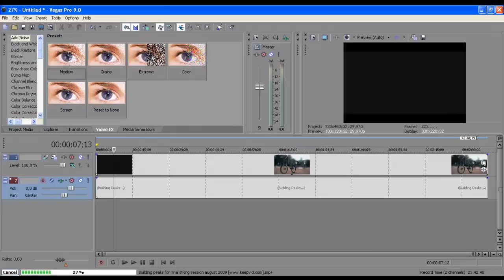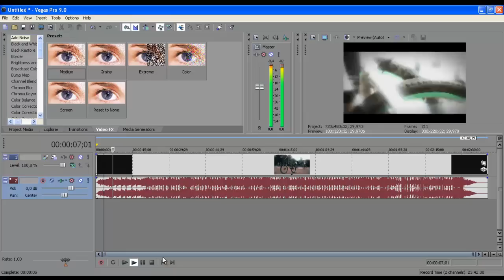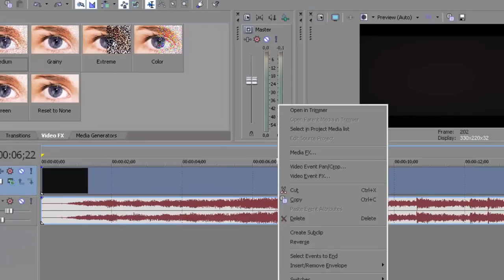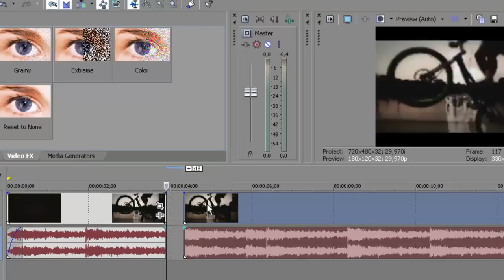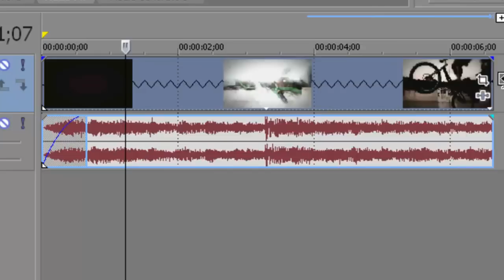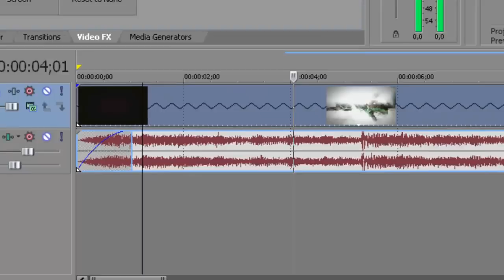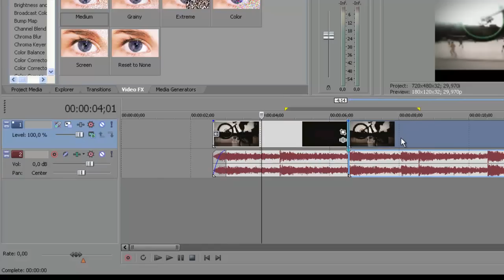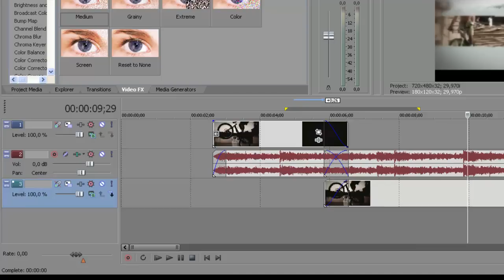Tutorial Sony Vegas: Reverse, Slow-Motion, Time Lapse, Split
Al 2-lea tutorial de editare video...In acest tutorial invatati chestiuni simple care stau la baza editarii video profesionale si la creerea efectelor...

Pana atunci, astept creatiile voastre ( aici chair puteti sa le puneti pe yt), sugestii, idei. :)